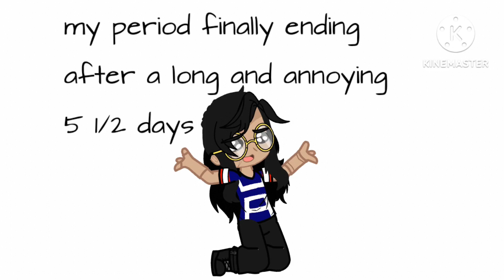the bitch came back the very next day (please tell me I'm not the only one this happened to 😭)